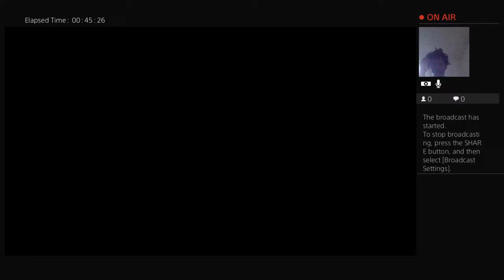Naito-_-gema playing elden ring